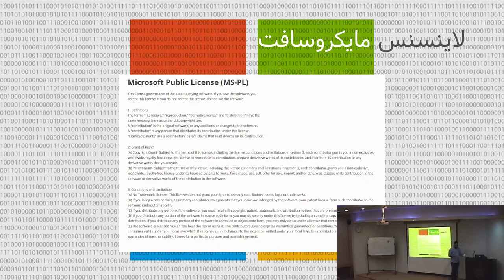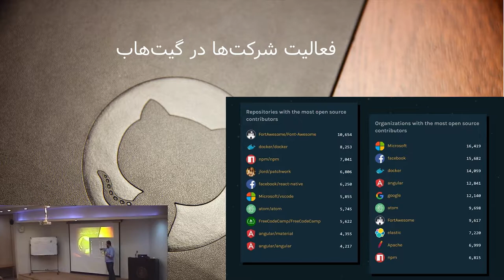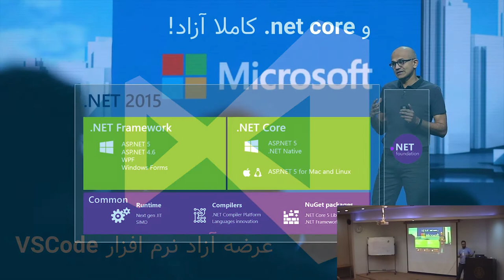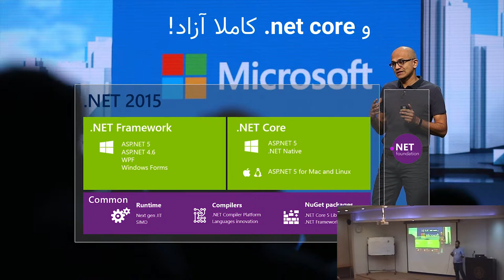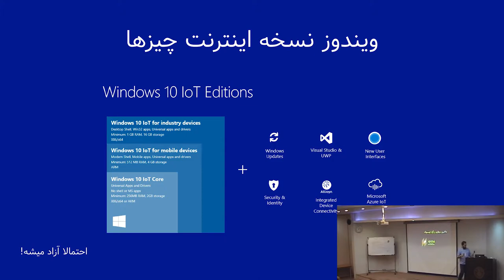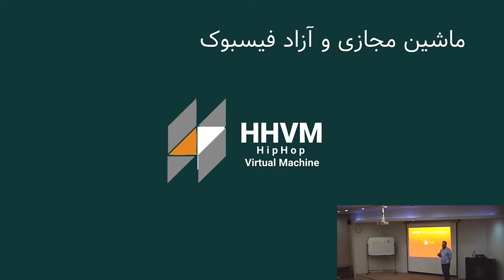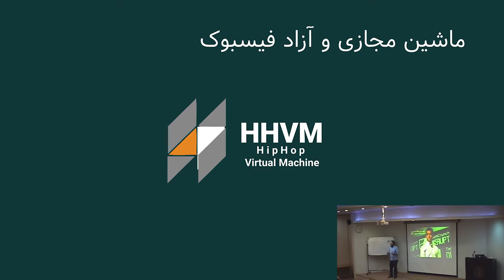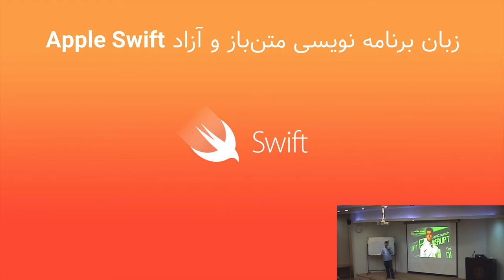چرایی تغییر دیدگاه شرکت‌های انحصاری نسبت به نرم‌افزار آزاد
ارائه‌دهنده: امین خلیقی
مایکروسافت، فیسبوک، اپل و چندین شرکت دیگر که در گذشته به صورت انحصاری فعالیت می‌کردند امروز به ویژگی‌های نرم‌افزار آزاد پی برده‌اند و اکنون خود بسیاری از محصولات خود را متن‌باز و آزاد کرده‌اند تا جایی که مایکروسافت و فیسبوک و گوگل جزو ۱۰ شرکت برتر در گیت‌هاب هستند و بیشترین کانتریبیوت‌ها را در گیت‌هاب دارند.
مایکروسافت، برترین شرکت در گیت‌هاب از لحاظ تعداد کانتریبیوت‌ها و دارای یکی از برترین ریپوزیتوری‌های گیت‌هاب فعالیت بسیار خوب و جالبی را در زمینهٔ نرم‌افزار آزاد داشته است. این شرکت در سرویس Azure خود حتی از گنو/لینوکس استفاده کرده است تا بتواند خدمات بهتری را در زمینه سرویس‌های ابری خود به نمایش بگذارد.
فیسبوک هم در نرم‌افزار آزاد فعالیت بی‌نظیری را به نمایش گذاشته است این شرکت یکی از بهترین فریم‌ورک‌های جاوااسکریپت را به صورت آزاد منتشر کرده است که نام آن React است. همچنین فیسبوک یک ماشین مجازی آزاد را منتشر کرده است که HipHop VM نام دارد و با هم به این ویژگی‌ها خواهیم پرداخت.
اپل هم برای عقب نماندن از رقبا شروع به فعالیت در حوزه نرم‌افزار آزاد و متن‌باز کرد و زبان برنامه‌نویسی Swift را متن‌باز کرد.
توییتر نیز یکی از برترین فریم‌ورک‌های موجود برای طراحی وبسایت را عرضه کرده است که نام آن را بسیاری از ما شنیده‌ایم Bootstrap یکی از برترین فریم‌ورک‌ها برای طراحی سایت است که توسط بسیاری از سایت‌های دنیا مورد استفاده قرار می‌گیرد.